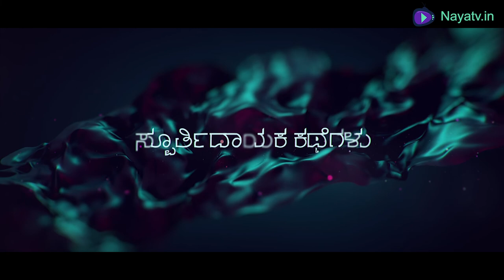Ramayana Stories By Dr Janvi Jyothi | Yagna Rakshae | Part 1 | Kannada Video | Naya TV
Vishwamitra asked King Dasharatha to send Rama for protection against two powerful demons called Maareecha and Subaahu. Considering Rama’s age, King Dasharatha became very upset at the sage’s request and refused to send him. Sage Vishwamitra became very angry but was finally pacified by the intervention of Vasishtha. He convinced Dasharatha to send Rama with Vishwamitra, ensuring him that Vishwamitra’s powers and Rama’s own capabilities would make him successful. Finally, Dasharatha agreed, and Rama and Lakshmana were dispatched with Vishwamitra. In their course of travel, Vishwamitra imparted a secret knowledge to the young princes called ‘Bala Atibala Vidya’, the practice of which would always keep them vigorous and full of vitality. Rama also received many weapons, after successfully killing the demoness Tataka on the orders of Sage Vishwamitra.